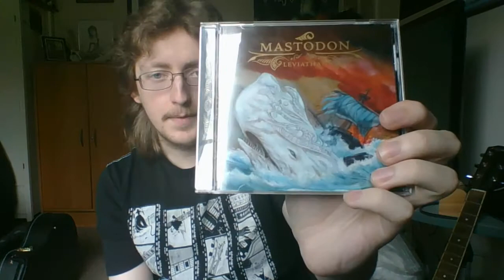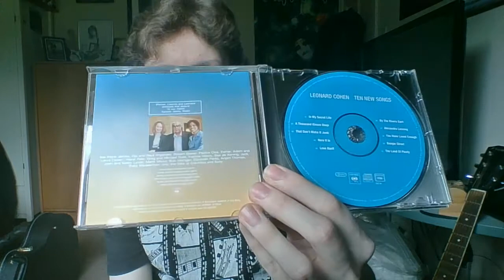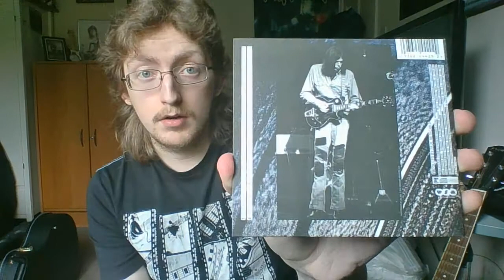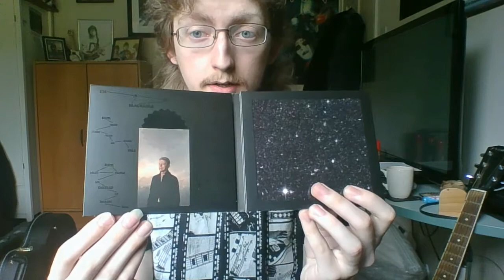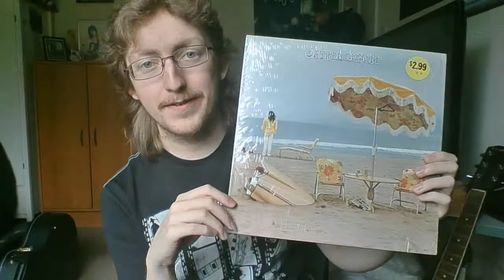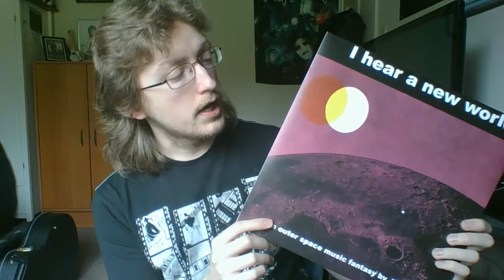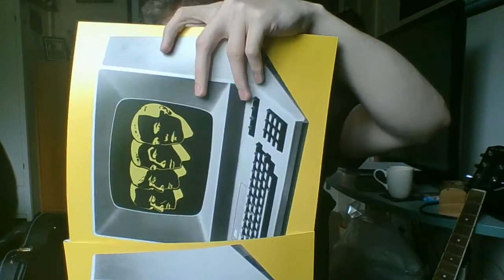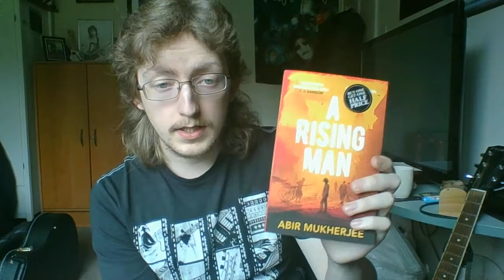Update - 12 CD's, 4 Records and 2 Books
You know the drill when I do these videos haha